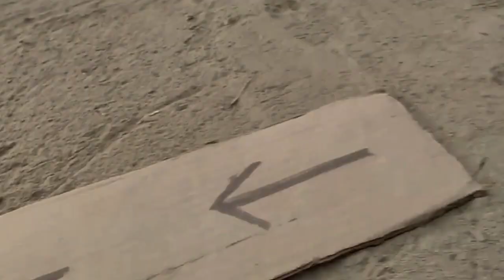ao ho wow ye kia maro maro cartoon gari wala cartoon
most welcome to our Chanel